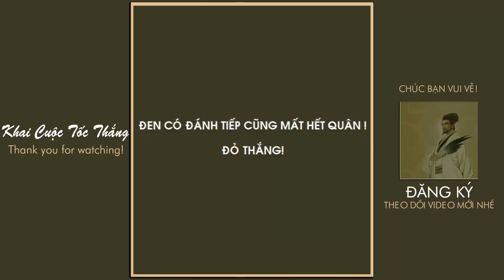Cờ Tướng Học 2 Cách Khai Cuộc Tấn Công Ác Ôn Hay Nhất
Cờ Tướng Học 2 Cách Khai Cuộc Tấn Công Ác Ôn Hay Nhất. Đăng kỳ kênh Cờ Tướng Học tại đây
Cờ Tướng Học nơi chia sẻ những bài học kinh nghiệm hay nhất về những dạng bố trận và cách đề phòng những cạm bẫy khai cuộc, trung cuộc và tàn cuộc trong các ván cờ hay tài liệu quý được các danh thủ hàng đầu thế giới và các nhà nghiên cứu đúc kết. Với mong muốn giải đáp những yêu cầu của nhiều bạn trẻ hâm mộ cờ tướng: Làm thế nào để chơi cờ tướng giỏi? Làm thế nào có thể áp dụng các tuyệt chiêu khai cuộc để tấn công nhanh, để nâng cao khả năng chơi cờ của bản thân một cách thần tốc?
Một số tags tìm video của Cờ Tướng Học
Hoặc các bạn có thể theo dõi các video khác tại đây:
Còn nhiều chuyên đề cờ tướng hay nhất rất đáng chú ý về khai cuộc đi tiên và đi hậu, tấn công và phòng thủ... và những ván đấu hay trong các giải đấu đỉnh cao các bạn đừng bỏ lỡ nhé.
Cảm ơn các bạn đã đồng hành và theo dõi: Cờ Tướng Học 2 Cách Khai Cuộc Tấn Công Ác Ôn Hay Nhất! Chúc bạn vui vẻ!